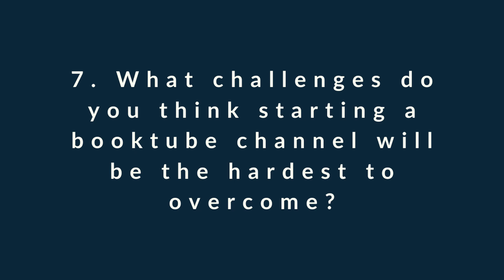Soila Kenya | Booktube Newbie Tag 👶🏾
The Booktube Newbie Tag is a series of questions answered by video creators new to this part of YouTube. Created by Brenda C.